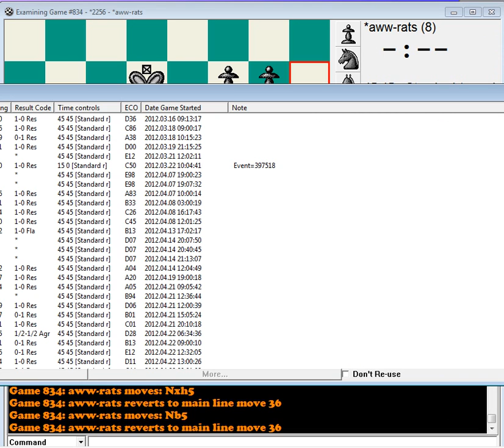Lesson008.wmv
PGN's of games below, so you may look at them on Winboard, etc while watching video!

[Event "?"]
[Site "?"]
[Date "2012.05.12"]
[Round "?"]
[White "*aww-rats"]
[Black "risingjunior"]
[Result "*"]
[ICCResult "Game adjourned by mutual agreement"]
[Opening "French: Chigorin variation"]
[ECO "C00"]
[NIC "FR.01"]
[Time "18:43:43"]

1. e4 e6 2. Qe2 c5 3. f4 Nc6 4. Nf3 Be7 5. g3 d5 6. d3 Nf6 7. Bg2 Qa5+ 8. c3
Bd7 9. O-O Qb6 10. Kh1 O-O 11. Ng5 dxe4 12. dxe4 h6 13. e5 Nd5 14. Ne4 f6
15. exf6 Nxf6 16. Nbd2 Rae8 17. Nxf6+ Bxf6 18. Ne4 e5 19. Qc4+ Be6 20. Qxc5
Qa6 21. a3 Na5 22. Qe3 Nb3 23. Nc5 exf4 24. Qxe6+ Qxe6 25. Nxe6 Nxa1 26.
Nxf8 Rxf8 27. Bxf4 Nc2 28. Rc1 Rd8 29. Be4 g5 30. Bc7 Rd7 31. Bb8 Ne3 32.
Bxa7 Nc4 33. Bf5 Re7 34. Rc2 b6 35. Rf2 Re1+ 36. Kg2 Ne3+ 37. Kh3 h5 38. g4
Rg1 39. Bxb6 Nxf5 40. Rf4 hxg4+ 41. Rxg4 Rd1 42. a4 Rd3+ 43. Kg2 Rd2+ 44.
Kg1 Rd1+ 45. Kf2 Rd2+ 46. Kg1 Rxb2 47. a5 Ra2 48. c4 Nh4 49. Bc7 Bd4+
{Game adjourned by mutual agreement}

[Event "?"]
[Site "?"]
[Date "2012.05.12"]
[Round "?"]
[White "*aww-rats"]
[Black "2321"]
[Result "*"]
[Opening "QGD: Tarrasch, Prague variation, 9.Bg5"]
[ECO "A00"]
[NIC "TD.03"]
[Time "18:58:35"]

1. g3 d5 2. Bg2 c5 3. c4 e6 4. cxd5 exd5 5. Nf3 Nc6 6. d4 Nf6 7. O-O Be7 8.
Nc3 O-O 9. Bg5 c4 10. Ne5 Be6 11. Nxc4 dxc4 12. Bxf6 Bxf6 13. d5 Bg4 14.
dxc6 bxc6 15. Qc2 Rb8 16. Na4 Re8 17. Rfe1 Qa5 18. Bxc6 Rec8 19. Be4 Rb4 20.
Nc3 Rxb2 21. Bxh7+ Kh8 22. Qe4 Bxc3 23. Qxg4 Rbb8 24. Qh3 Bxa1 25. Rxa1 Rd8
26. Bd3+ Kg8 27. Qh7+ Kf8 28. Bxc4 Qc3 29. Qh8+ Ke7 30. Qh4+ Ke8 31. Rf1 Rb4
32. Qh8+ Ke7 33. Qh4+ f6 34. Qg4 Qxc4 35. Qxg7+ Qf7 36. Qh6 Rbd4